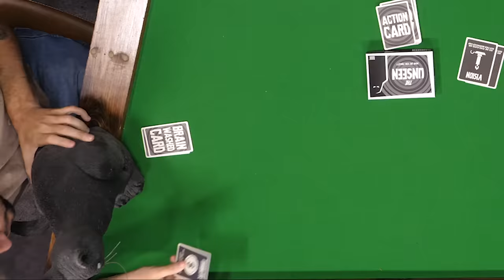Can You Find The Secret Cult Leader? (Board AF)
Board AF is extra cursed today, because we’re playing The Unseen and cult has taken over our small Smosh-y town! It’s up to us to find the secret cult leader and stop the madness. Check us out every Monday, Wednesday, Friday

CREW
Twitch Technical Producer: Mark Raub
Segment Producer: Saige Ryan
Editor: Max Crandall
Vice President, Unscripted: Matt Raub
Creative Producer: Kiana Parker
Production Manager: Garrett Palm
Production Coordinator: Jacqi Jones
Assistant Editor/DIT: Matt Duran
PA: Heidi Ha
Content Manager: Kiana Parker
Stage Manager: David Hill
Executive Assistant: Erin Dougal